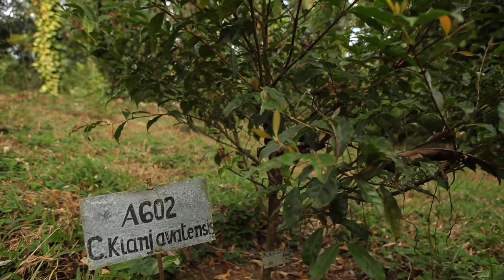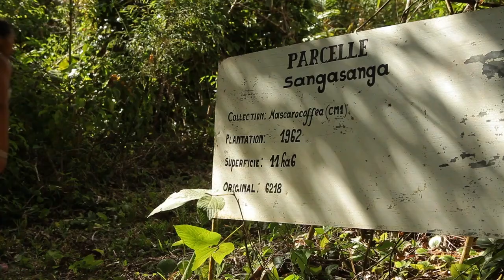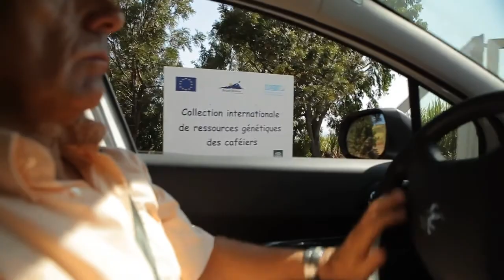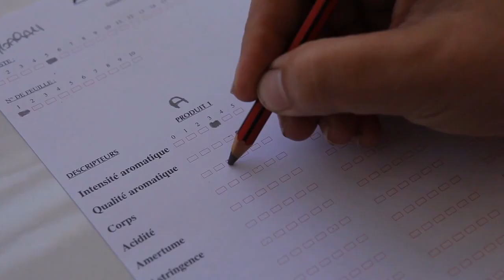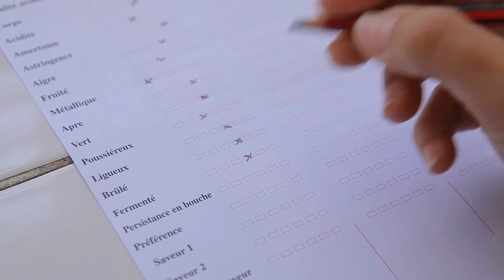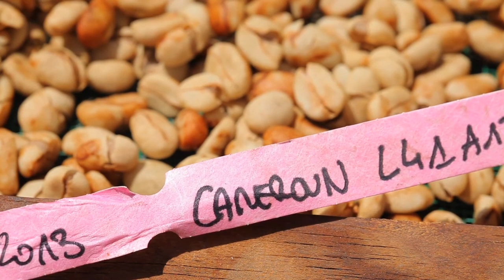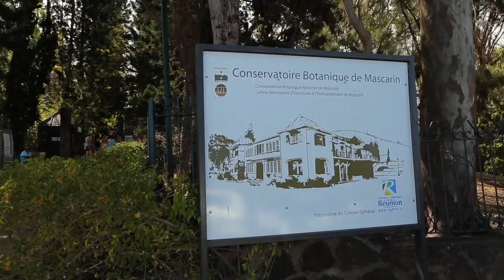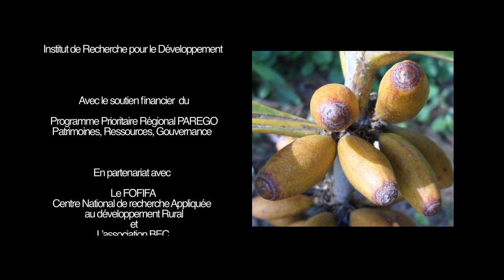Des caféiers, des forêts et des hommes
La culture et l'économie du café reposent essentiellement sur deux espèces ; Coffea arabica (Arabica) et Coffea canephora (Robusta).  124 espèces sauvages, hôtes des forêts naturelles d’Afrique, des îles de l’Océan Indien, de l’Asie du Sud-Est et de l’Australie ont été répertoriées. Madagascar compte près de la moitié de ces espèces. Mais les forêts primaires sont menacées, partout des feux les dévorent. En Afrique, les déforestations massives détruisent aussi les caféiers. La station malgache de Kianjavato abrite la seule collection au monde de caféiers endémiques de la Grande Île. La station de Bassin Martin, sur l'île de la Réunion, héberge l'autre moitié des espèces originaires d’Afrique, des Mascareignes, et des Comores. Ces collections, outre leur fonction conservatoire, font l’objet d’études scientifiques visant à identifier les caractères potentiellement utiles à l’amélioration des espèces cultivées. Dans de nombreux pays du Sud, la culture de l’arabica est aujourd’hui très menacée faute de variétés adaptées aux nouvelles contraintes issues des changements climatiques. Une prise de conscience de la communauté internationale est urgente pour assurer la sauvegarde, à long terme, des espèces sauvages dont la grande diversité constitue la base indispensable à l’avenir de la caféiculture. Les populations locales doivent aussi être sensibilisées quant à la sauvegarde de leur biodiversité.
Production IRD 2015
Conseiller.ères scientifiques: Perla Hamon (IRD); Emmanuel Couturon (IRD); Serge Hamon (IRD); Jean-Jacques Rakotomalala (FOFIFA°
Réalisateurs; Luc Riolon assisté de Luc Markiw